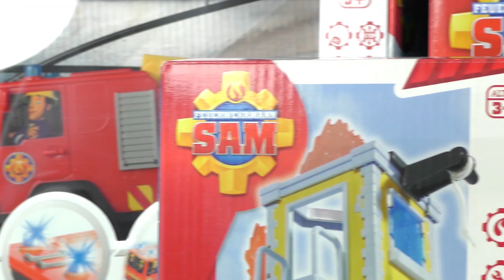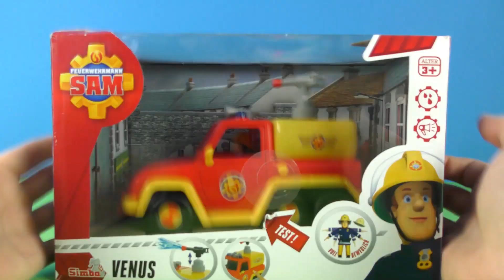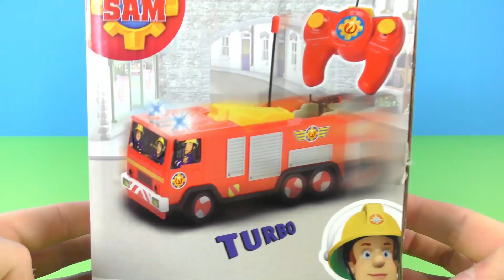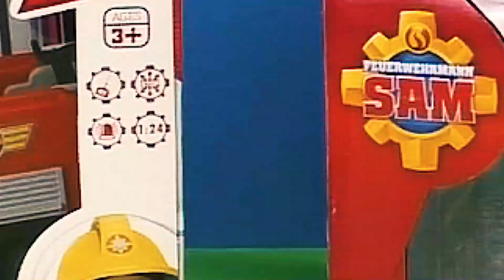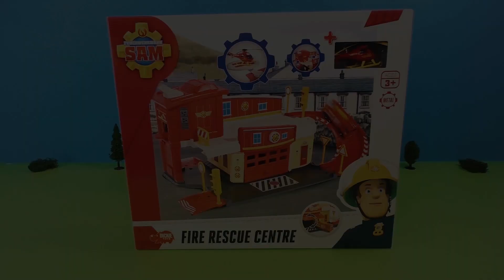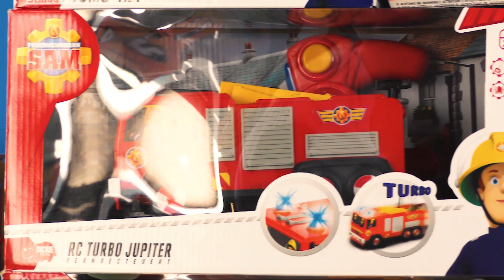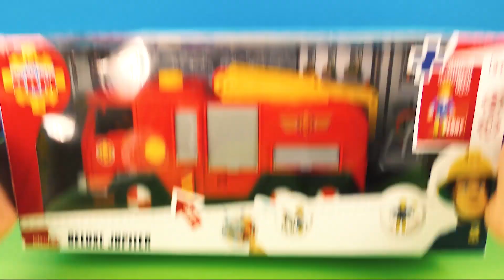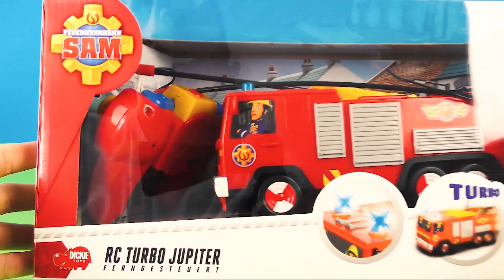Riesen Spaß mit Feuerwehrmann Sam: Abenteuer, Spielzeuge für kinder, Feuerwehrautos | Compilation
Hier gibt es alle möglichen Missionen und Abenteuer zu erleben! Mit Feuerwehrautos, Hubschraubern und Botte geht es zum Einsatz! Und das sogar eine Stunde lang! Das wird sicher lustig!

19189